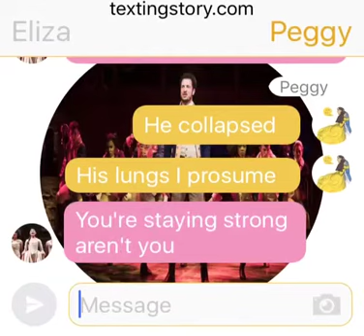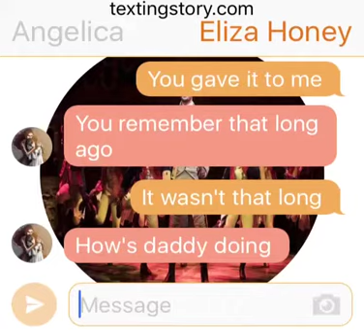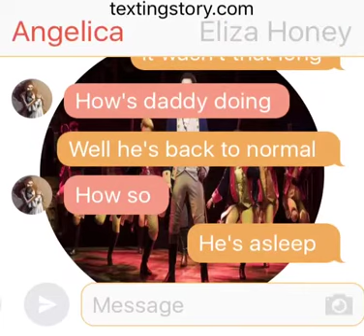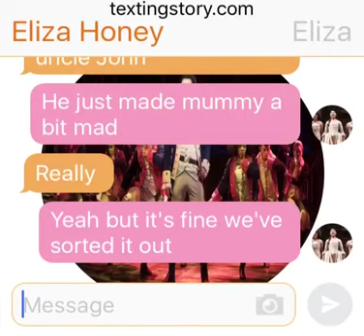Alex is attacked sixteen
So Angelica and Peggy are around and what is John hiding? Long live the Firebolts